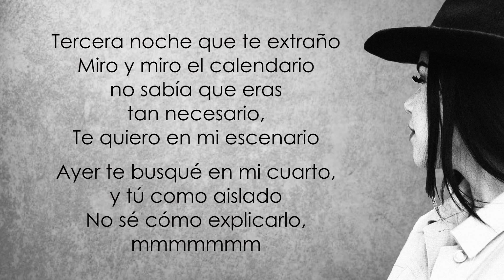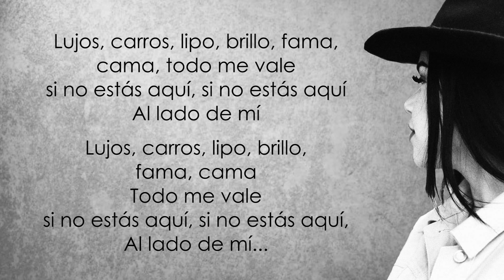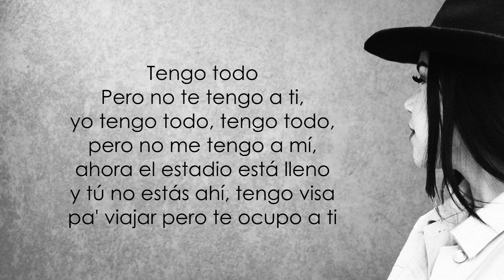Kenia Os - Tercera Noche (Letra/Lyrics)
Letra de la canción:

Tercera noche que le hablo a mi ventana
Tercera noche durmiendo con la misma pijama
Otra noche larga sin ti, te tengo, pero no aquí
Se siente feo estar así, yeh

Tercera noche que te extraño
Miro y miro el calendario
No sabías que eras tan necesario
Te quiero en mi escenario

Ayer te busqué en mi cuarto
Y tú como aislado
No sé cómo explicarlo
Mmmm

Tengo todo, pero no te tengo a ti
Yo tengo todo, tengo todo, pero no me tengo a mí
Ahora el estadio está lleno y tú no estás ahí
Tengo visa pa' viajar, pero te ocupo a ti

Yo tengo amigos, tengo todo, pero no me tengo a mí
Hice un álbum de momentos que quiero vivir
Pero no llegan y estoy a punto de huir

Lujos, carros, Louis Vo'
Brillo, fama, cama
Todo me vale si no estás aquí
Si no estás aquí, al lado de mí